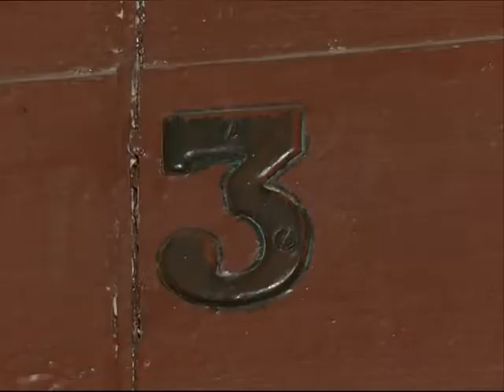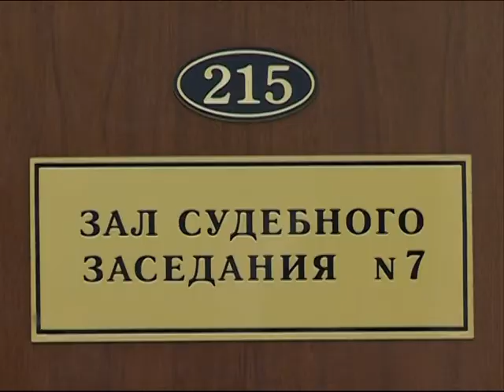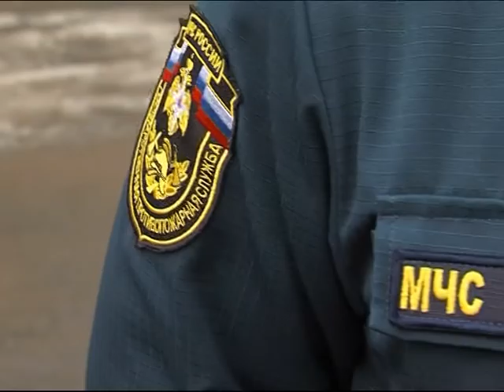Новости Ярославля. Криминал 15.12.2014